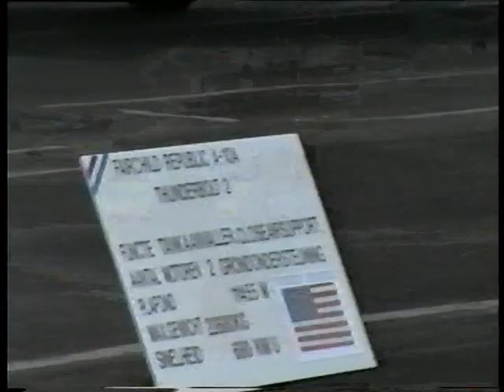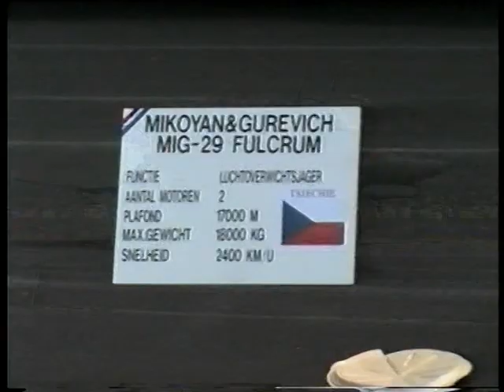Open day Eindhoven Airbase 1993 Part 2.mpg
Film about airshow on Eindhoven airshow holland. Command in dutch.